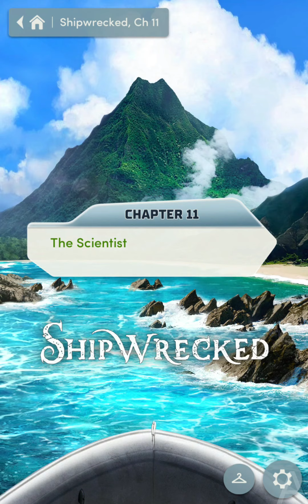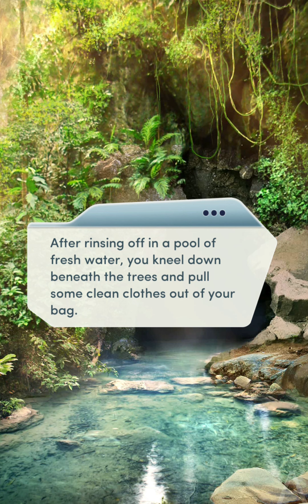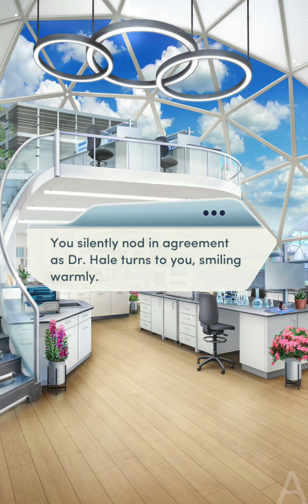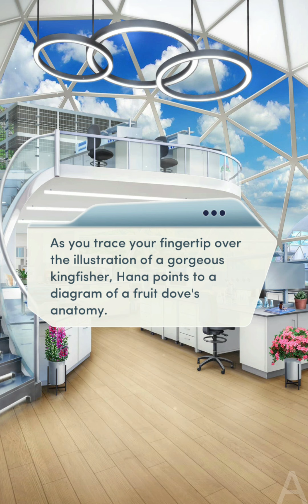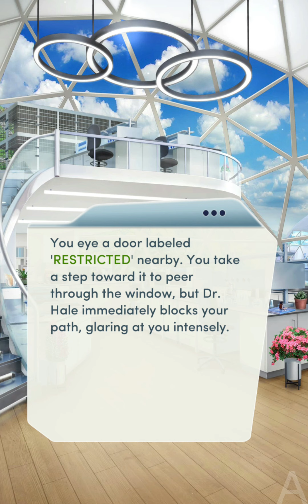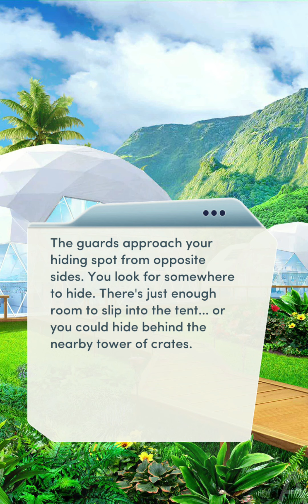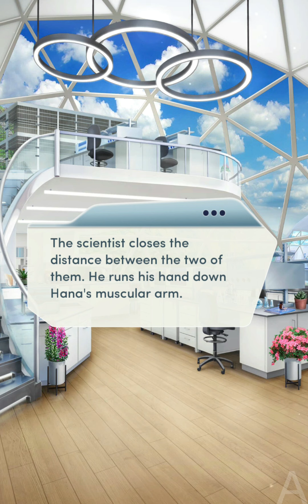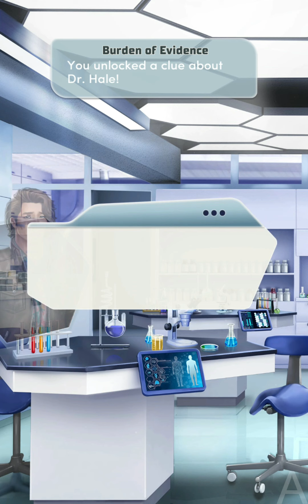THE SCIENTIST! ( Choices VIP: Shipwrecked Chapter 11 💎)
Choices VIP: Shipwrecked Chapter 11 (Diamonds used)

God damn wtf AN ACTUALLY GOOD CHAPTER!! THAT TOO IN THIS BOOK LMAO
That too without having to edited out anything in this chapter, damn that's amazing..

OK this chapter was good but i need PB to stop with the steamy descriptions every second.. like 'muscular body on top of you' 'her muscular thighs' 'her lips graze your cheeks' 'her hand grazes your thighs' 'hands on your curves?' LIKE DAMN i know she's the hottest character on the planet but stop with this super obvious descriptions and keep them limited to steamy scenes.

Also damn the plot sure did take a turn didn't it? like from them getting stranded on the island, MC getting one night stand 'ed, pirates attacking them, to this weird shit going on the island.. i sure hope the plot is getting somewhere to like a singular story that ties all of this together.

also since i have vip, i am going to upload all the unexpected heiress's remaining episodes tomorrow. let me know if i shouldn't do so cause of spoilers or something and i won't do it.

(Tips for blurry video while watching on google drive or yt. click the gear icon ⚙ at the bottom of the video and select high quality 1080p)